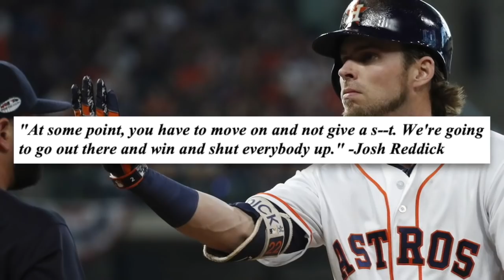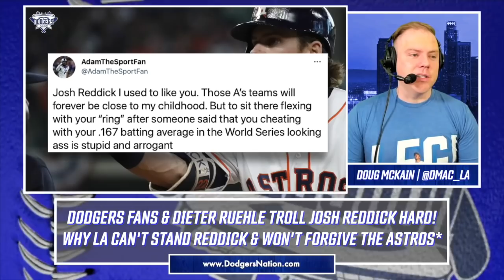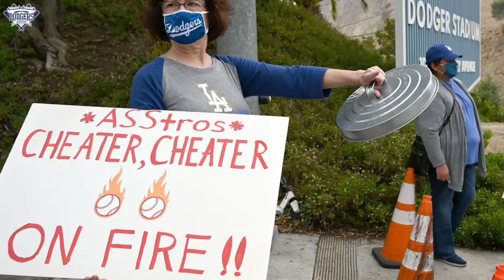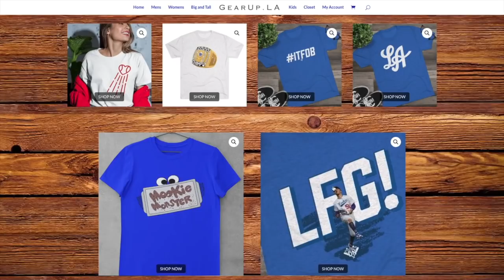Dodgers Fans Troll Josh Reddick Hard, Organist Plays 'I Saw The Sign', Why LA Can't Stand Ex-Astro!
Last night proved once again that Dodgers fans are far from being over the 2017 Houston Astros sign-stealing scandal that in all likelihood cost LA the World Series Championship that year.

Josh Reddick, a member of the 2017 Astros team, started left field for the visiting Arizona Diamondbacks last night and was met with merciless boos and chants of "cheater". Dodgers organist Dieter Ruehle also played Ace of Base's "I Saw The Sign" during one of his at-bats.

We discuss why Dodgers fans especially have it out for Josh Reddick and why they're still angry about the 2017 Astros sign-stealing scandal.

YouTube.com/DodgersNationTV
Instagram.com/officialdodgersnation
Twitter.com/dodgersnation
Facebook.com/dodgersnation